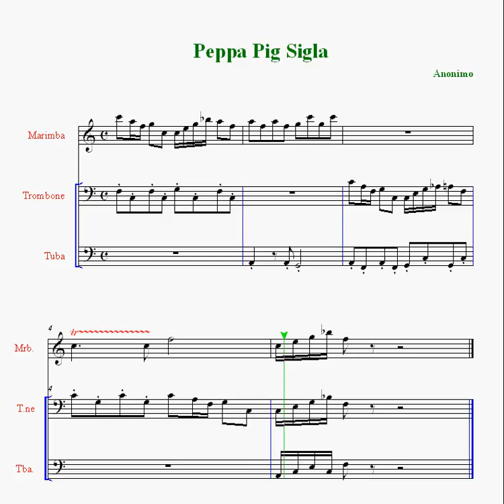Peppa Pig sigla per Trombone, Tuba e Marimba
PEPPA PIG. ARRANGEMENT FOR TROMBONE, TUBA AND MARIMBA; AHAHAHAHAH.